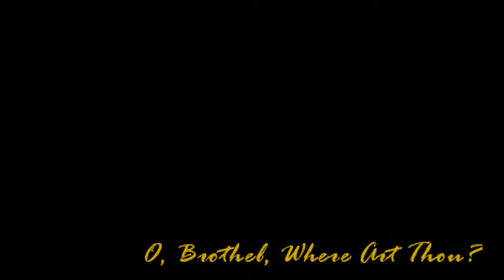Grand Theft Auto vice City Stories could of look Like on mobiles and tablets part 2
Grand Theft auto Vice city Stories could of look like this plus of course  shadowing  on players and vehicles   and better draw distance